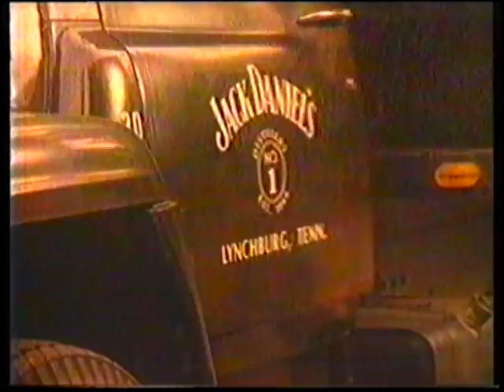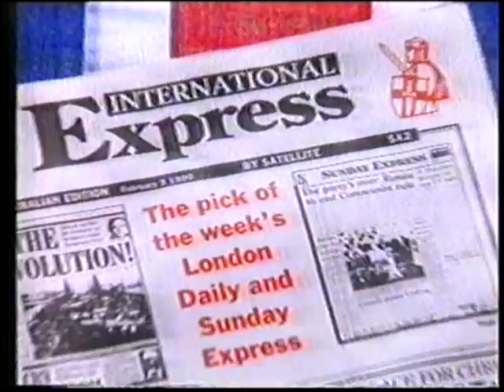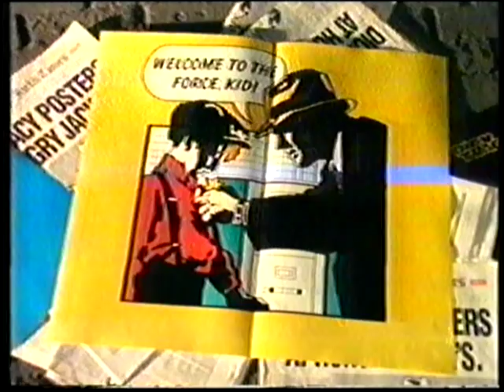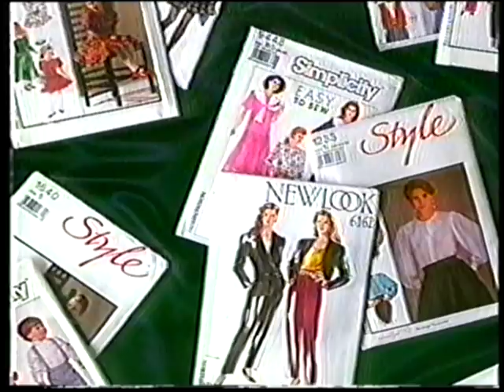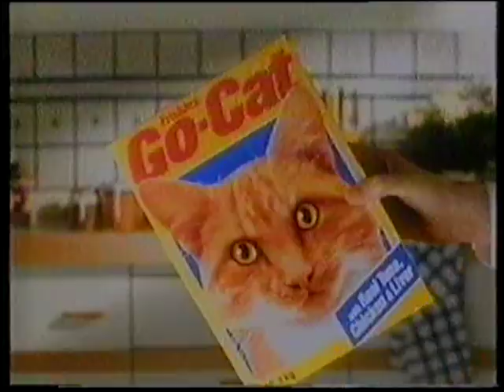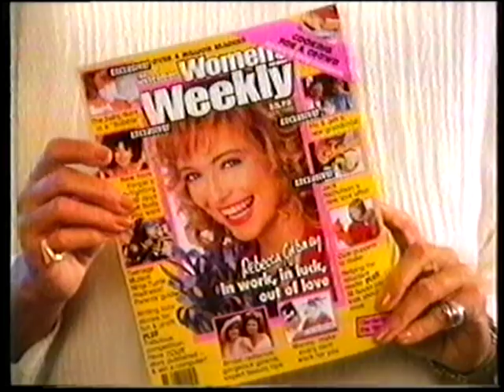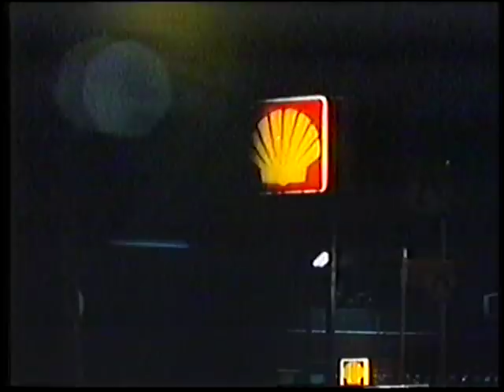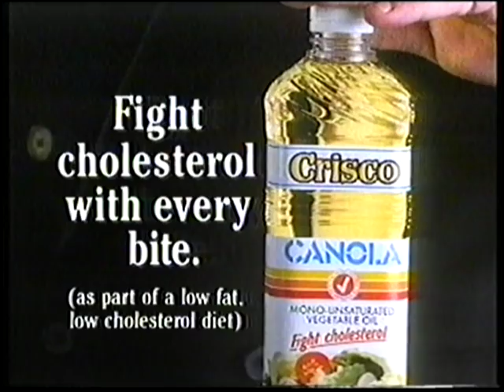Channel 7 Adelaide Commercials 1990 Part 6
Here are some commercials from Channel 7 in Adelaide South Australia from the 1st July 1990 during the film "Witness".